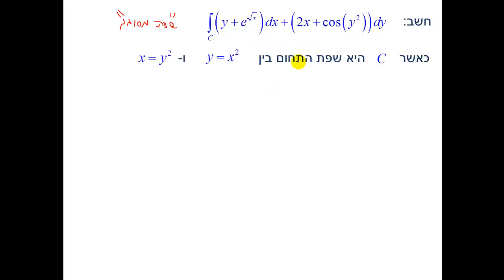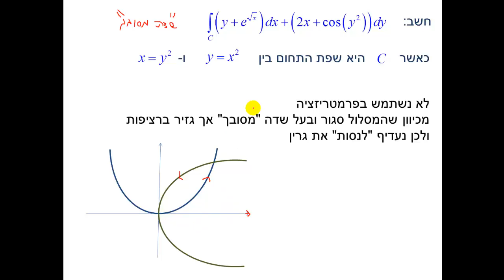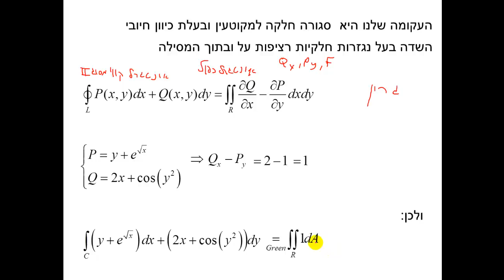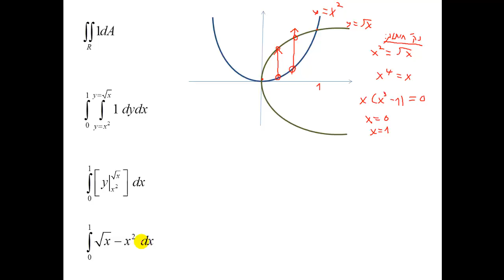משפט גרין תרגיל 3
משפט גרין